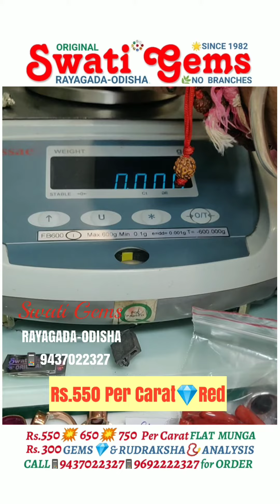Rs.550 Per Carat 💎 Red Munga Rs.650 Per Carat💎 Deep Red Munga Rs.750 Per Carat💎 Very Deep Red Munga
Video from
SWATI GEMS 💎 RAYAGADA - ODISHA

Rs.550 Per Carat 💎 Red Munga
Rs.650 Per Carat 💎 Deep Red Munga
Rs.750 Per Carat 💎 Very Deep Red Munga

6 TO 7 Carats Size

💥 For MANGAL

💥 For MESHA

👉 Rs.50 ALL INDIA 🇮🇳

❌ NO COD ❌
💥PAYMENT OPTIONS

🌟 BANK  DETAILS:

SWATI GEMS
RAYAGADA
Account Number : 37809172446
IFSC Number: SBIN0000169
Branch Code: 0169

NAME: KIRAN HANSRAJ

RED CORAL is most adviced for the people who need courage and self confidence, and removes all types of fears. It increases and purifies blood. It automatically brings victory over enemies. It keeps bones strong. It increases the stamina of body and will-power of the mind. This Gemstone Brings Miraculous Happiness in Conjugal life of Ladies, even helps for Good Match in Search of Best suitable LIFE PERTNER for Girls.

Name :
Hindi : Munga
Oriya : Rakta Prabal
Telugu : Pagadam
Sanskrit : Praval.

Gem-Group : Organic.

Crystal Structure : Trigonal.

Composition :  Calcium Carbonate ( Conch Olin ), CaCO3, C3H48N9O11. nH2O.

Hardness : 3

Planet : Mars ( Mangal , Kuja ).

Rays : Yellow Cosmic rays.

Substitute : Garnet, Red Oneyx, Carnelian.

Availability :  Italy,  Japan, West Indies, Australia.

Specific Gravity : 2.68

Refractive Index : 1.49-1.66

Double Refraction :  Not applicable.

Lustre : Dull to vitreous.

Metal : COPPER is Most ADVISABLE Metal. Gold is Preferable.

Process : PURIFY the RING/LOCKET IN COW’S FRESH MILK or GANGES WATER. Lit DHOOP-DEEP, RITE HALDI-CHANDAN  and SINDOOR TILAK and WEAR on RIGHT / LEFT HAND on RING FINGER on TUESDAY facing EAST .

Size : 1 CARAT / PAKKI RATTI per EVERY 10 KG of BODY WEIGHT. AS RED CORAL is an ORGANIC GEMSTONE it ERODES & is SOLUBLE in Acidic SWEAT, SOAP WATER, SOUR CURD - BUTTERMILK - SAAMBAR - RASAM, it is BETTER to GO for 2-3 CARATS HEAVIER THAN REQUIRED for DURABILITY & LONG TIME EFFECTIVITY.

Lord : GODDESS DURGA Ji be worshipped

Adviced For : LADIES looking for a GOOD & BEST SUITABLE LIFE PARTNER; HUSBAND & People dealing AGRICULTURAL PRODUCTS, CONTACTORS, PROPERTY and REAL-ESTATE DEALERS etc.

Mantra :
“OM KRANG, KRING KRONG SAH BHOWMAYE NAMAHA”
7/70/700/7000 TIMES.

Note : For good results use with YELLOW SAPPHIRE / PEARL, wear 3 TEEN MUKHI RUDRAKSHA and WORSHIP MANGAL YANTRA
5000+ FOLLOWING

32000+ FOLLOWING
SWATI GEMS
RAYAGADA
ODISHA
Since 1982
❌NO BRANCHES❌

Is Headed by
GEMS-EXPERT
with
🔷38 Years of EXPERIENCE
🔷Maintaining RELIABILITY

GOODS DELIVERED ALL INDIA 🇮🇳
WE PROVIDE PERFECT
🌟 GEMSTONE
🌟RUDRAKSHA CONSULTANCY
at
PAYMENT of
Rs. 250/-

💥SEND YOUR
NAME
DATE
TIME
PLACE OF BIRTH
BODY WEIGHT
to

THE REPORT shall be DOOR DELIVERED for FREE to YOUR ADDRESS